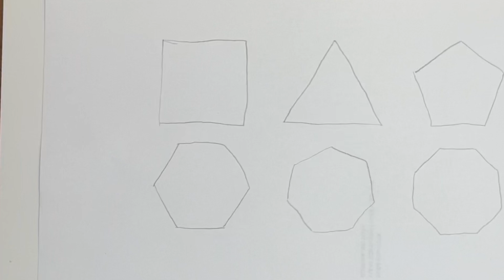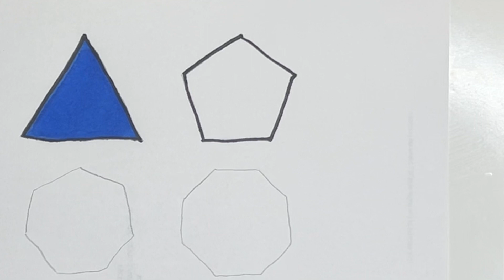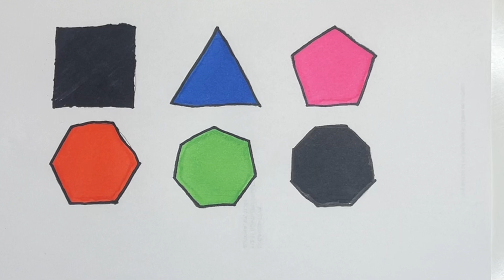hexagonal square triangle HOW TO DRAWING GEOMETRY FIGURE SHAPE STEP BY STEPS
How to Draw Military from Among Us in 2021 Drawings, Cool art drawings, Vans stickers

christmas coloring  house drawing how to draw with tree and new simple and tutorial easy and beautiful oil pastel new easy painting oil colour painting easy tree easy and trending colourful drawings
Last video How to draw lipstick for children, toddlers ABCD rhyme song